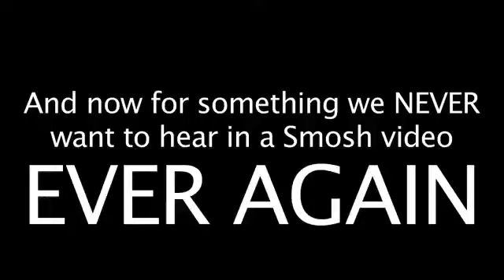Smosh Bloopers - Our Video Ideas Stolen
Extras, bloopers and MORE from Our Video Ideas Stolen!

_*Smosh Links*_